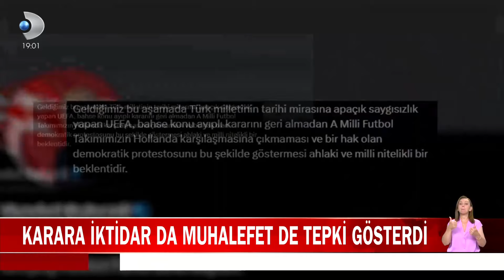UEFA'dan Merih Demiral'a Skandal Ceza! Erdoğan'dan UEFA'nın Kararına İlk Tepki Geldi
UEFA, Merih Demiral'a "bozkurt" işareti nedeniyle 2 maç men cezası verdi.

Son dakika haberleri Kanal D Haber ile tüm dünyaya ulaşıyor. Türkiye gündemi, dünyadan son haberler, özel haberler ve birbirinden çarpıcı görüntüler Kanal D haber bültenlerinde en tarafsız haliyle ekrana taşınıyor. Günün tüm haberleri ve merakla beklenen gelişmeler Kanal D Haber YouTube kanalında izleyicisiyle buluşuyor.